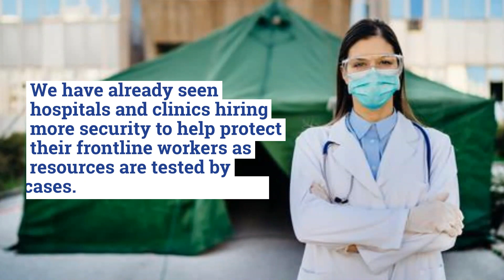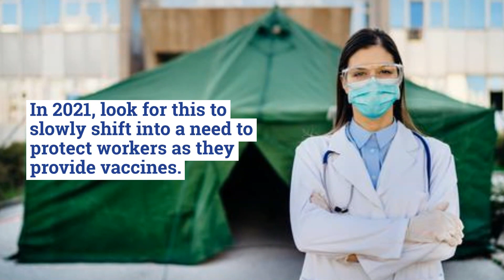How Security Guards are Playing Important Roles in the Vaccination Process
The rollout of COVID-19 vaccinations is slowly beginning across the country, and how organizations may be looking for security firms with specific skills to help. Here’s what to watch for.